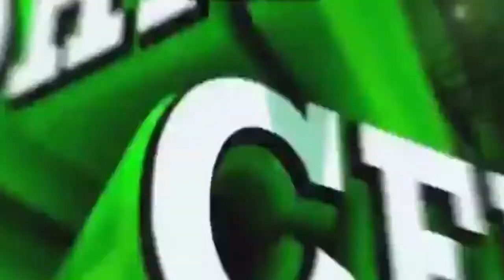Roblox - Two Dudes Bully a Dad Working Out, They Instantly Regret it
I hope you like the title. :P